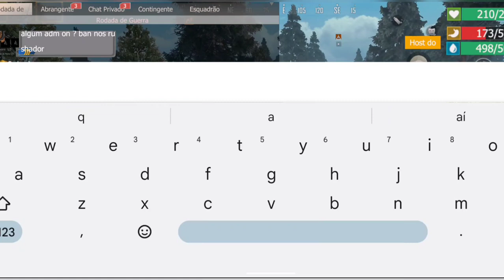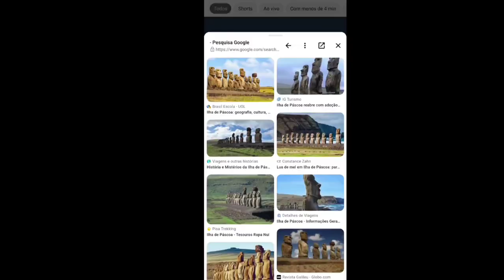A ILHA DO LAST ISLAND EXISTE NA VIDA REAL - BANINDO RUSHADORES LAST ISLAND OF SURVIVAL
Contato Profissional